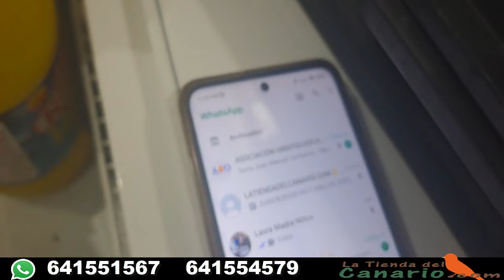LO PEOR DE LA CANARICULTURA LA LIMPIEZA